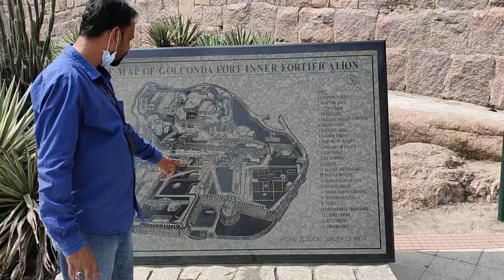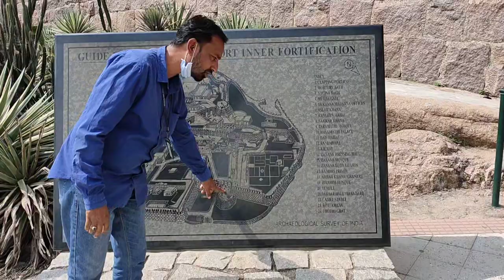Golconda Fort Full details by Tour Guide November 2021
Golconda Fort full details by Guide